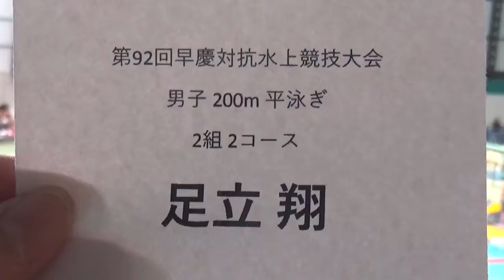早慶戦 200m Br 足立